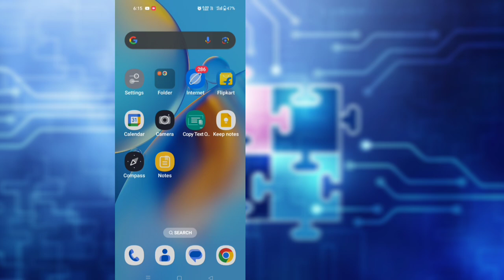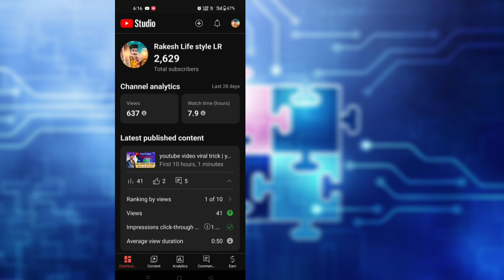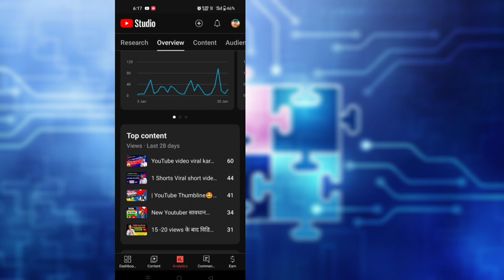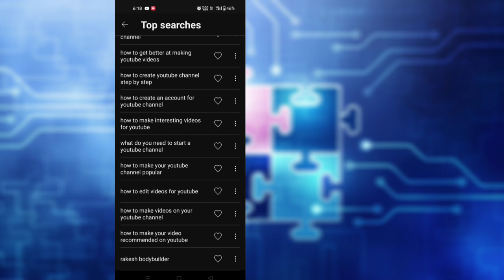yt studio ରେ ଭିଡିଓ Viral | Yt Studio ରୁ ଏହି setting on, କରିଦିଅ | YouTube video viral in, odia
Yt Studio Re ahi setting on, kara | yt studio se video viral | YouTube video viral kare in, odia